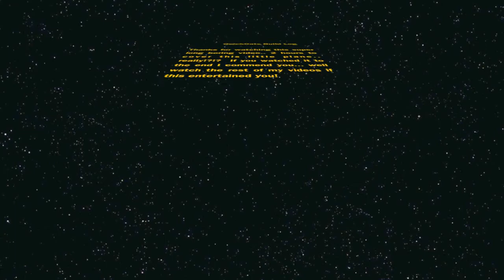QuickOats Covering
This is the covering of the build of the Stevens Aero QuickOats 100.  This is my second attempt at a full build log.

This was 2 hours of covering!